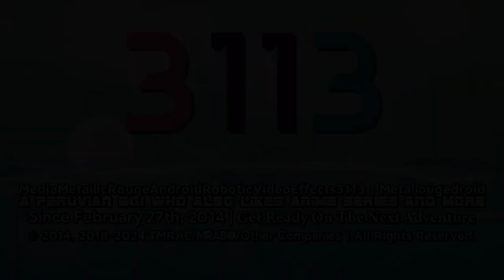MMRARVE3113/Metallougedroid3113's "Modern Deco 6.5" Logo (12.08.2024)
Series Ended: Paris 2024 Styled